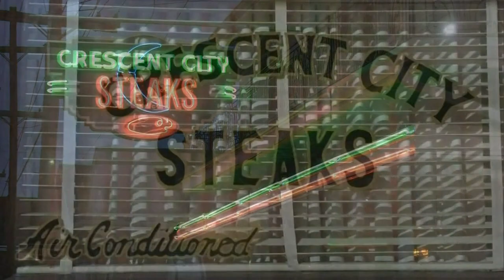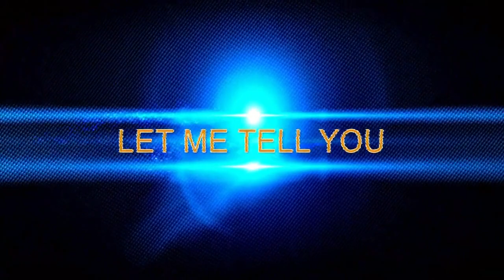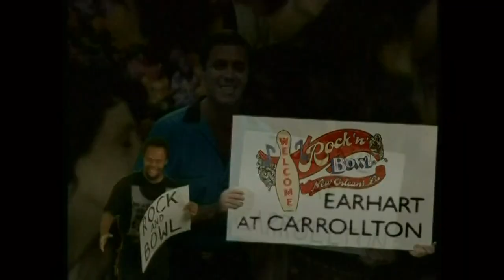Prime Time Sports with Scott Alexander 328: Jen Hale, Molly Kimball, Regis Prograis